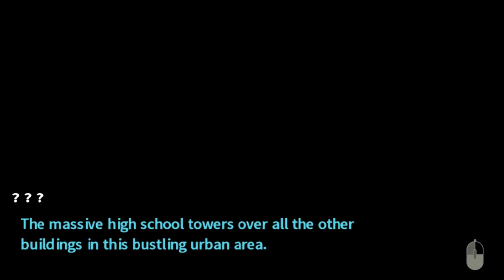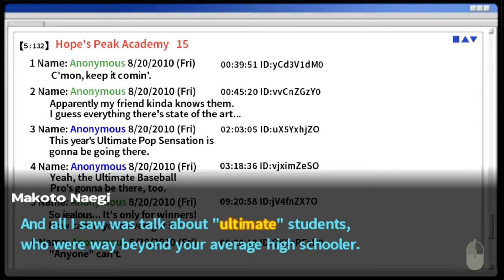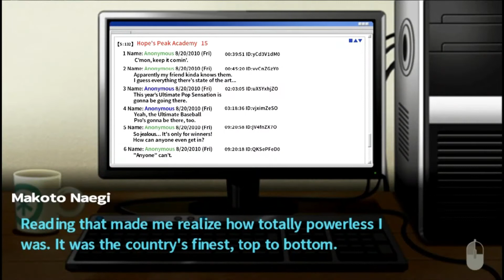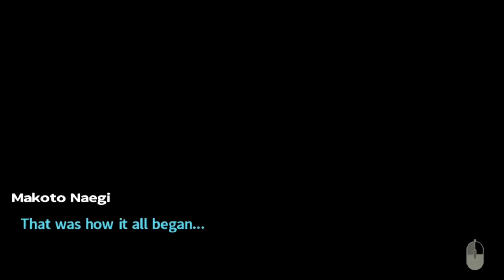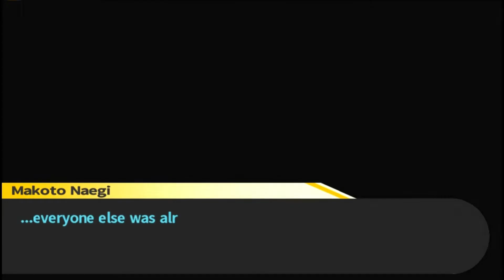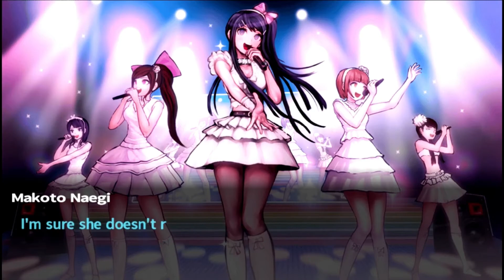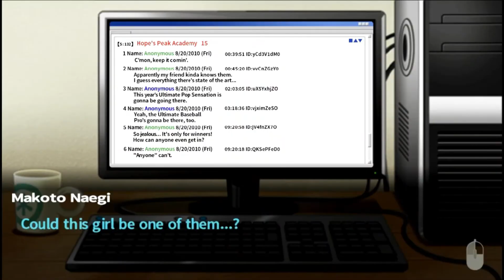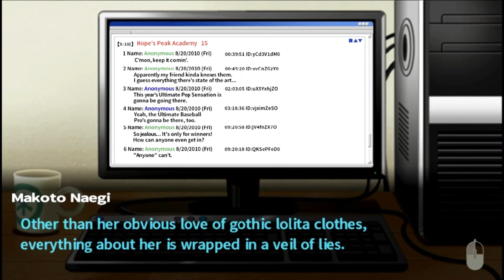New School, New Life | Danganronpa [Re:Edited] - Part 1